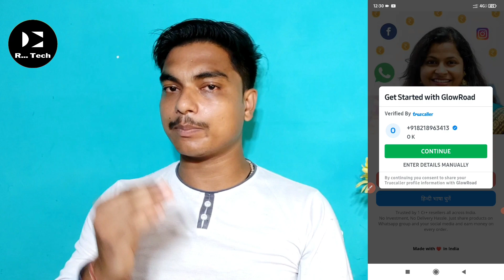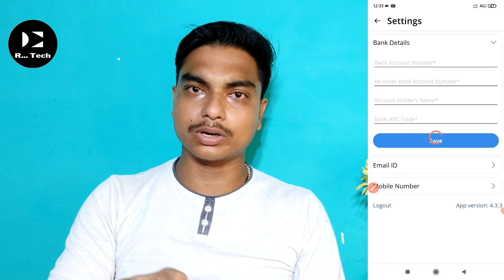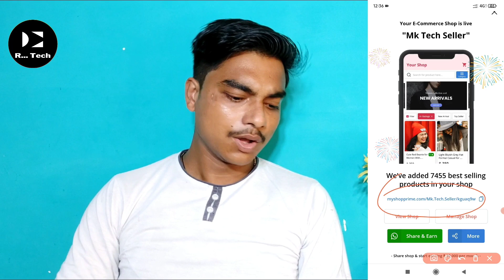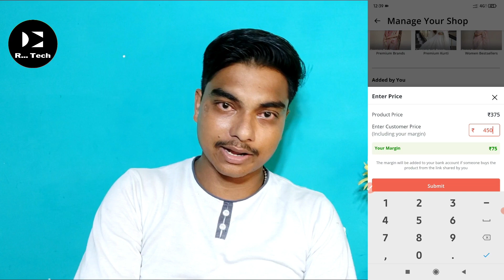GlowRoad Se Paise Kaise Kamaye ! Online पैसे कमाने का आसान तरीका 💵 Earn Money Online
Hello दोस्तों,

हमारे चैनल पर आपका स्वागत हैं । इस चैनल पर हम Technology ( YouTube, Instagram, Telegram और भी...) related video हमेशा Upload करते रहते हैं जिसके द्वारा आप अपनी Tech skills को और ज्यादा increase कर सकते हैं इसके साथ साथ इस चैनल पर upload होने वाली हर वीडियो आपको Social Media Carrier में बहुत Help करेंगी

धन्यवाद !

In This Video 👇

glowroad
glowroad wallet balance transfer
glowroad se paise kaise withdraw kare
glowroad par paise kaise kamaye
glowroad wallet se shopping kaise kare
glowroad app
glowroad wallet balance
transfer bank account
glowroad kurti haul
glowroad app in tamil
how to earn money from
glowroad
how to earn money from glowroad app
how to earn money from glowroad app in telugu